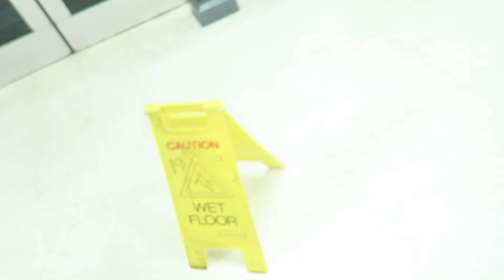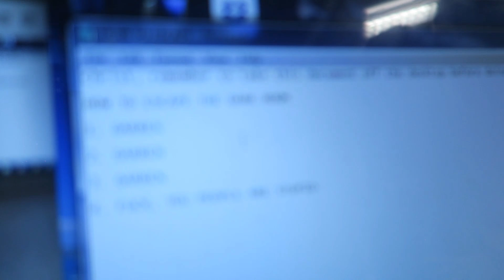I STOLE FROM JOHN ROBERTSON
I thought it would be a good idea to try and steal from John Roberston the creator and host of the Dark Room, it was not!

Day 345/366